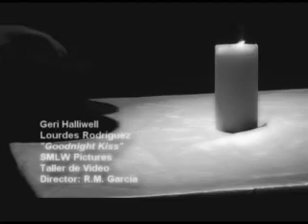Geri Halliwell-Goodnight Kiss (Music Video)